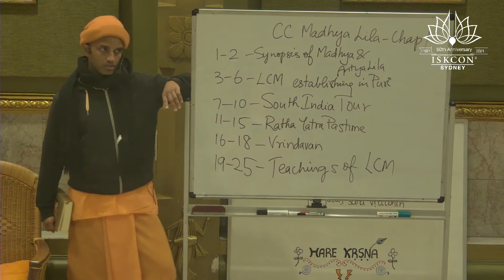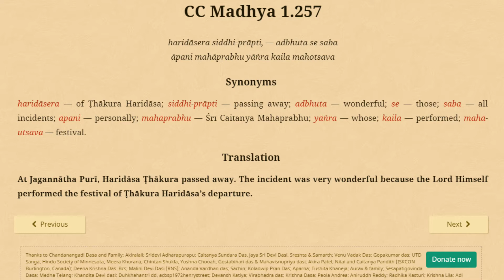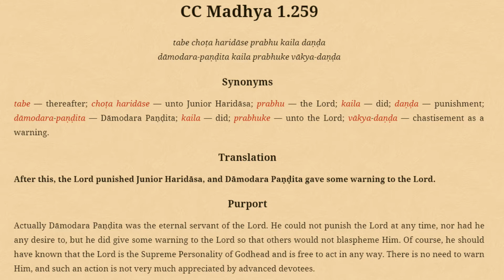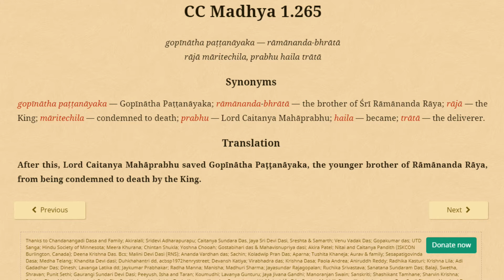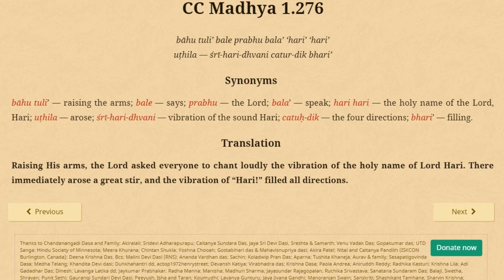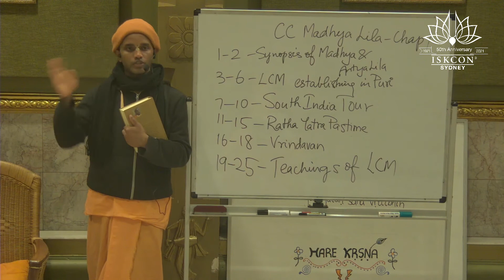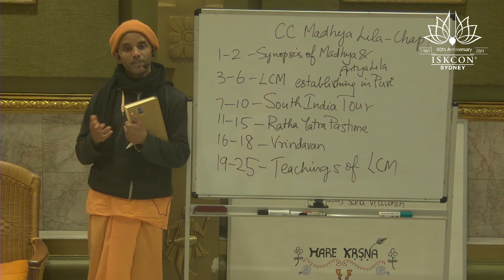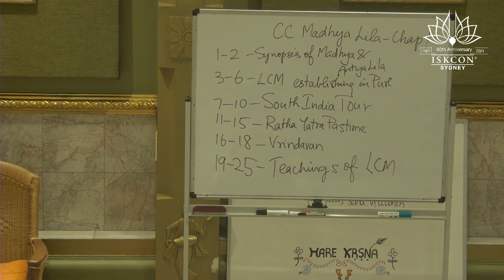Sri Caitanya Charitamrta - Part 02 | Mon, 02.08.21 | HG Ghanashyam Govinda Prabhu